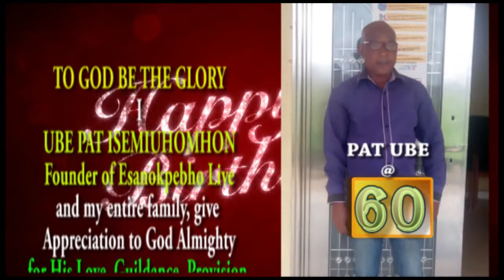PAT UBE @ 60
G-Plus Media TV Celebrate With PAT UBE As He Mark His 60th Birthday.